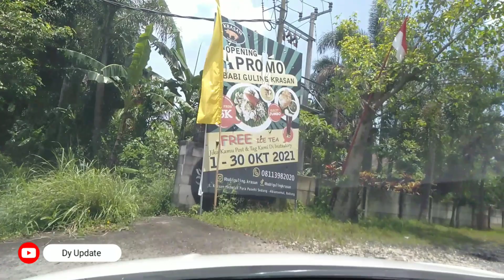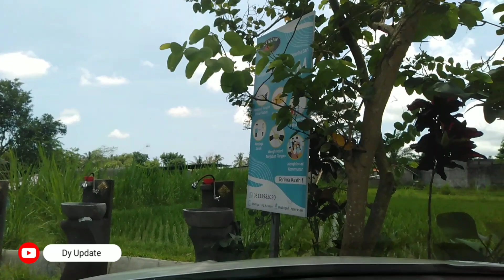Car Vlog Desa Krasan Bali